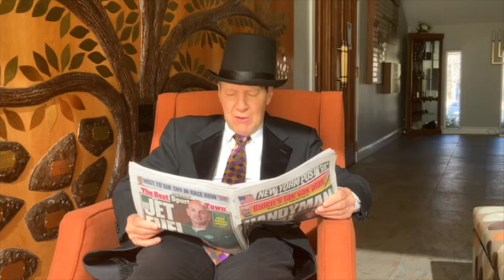My Movie 98